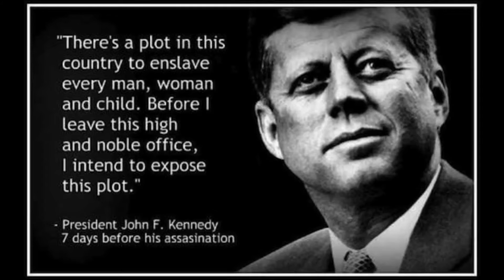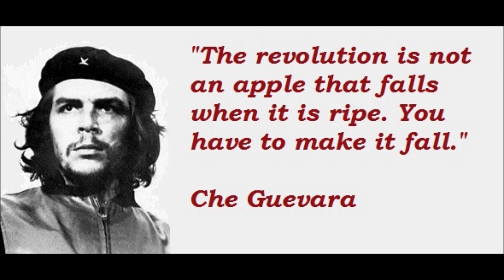Hip-Hop Instrumental (All rise)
Rap Beat (Die$el D Productions 2016)